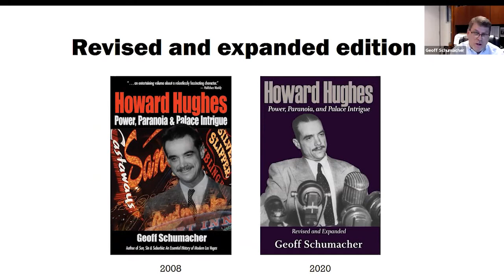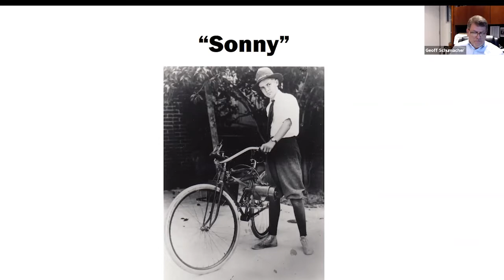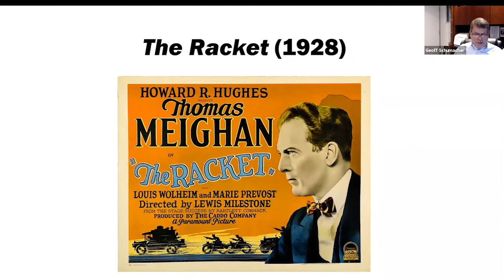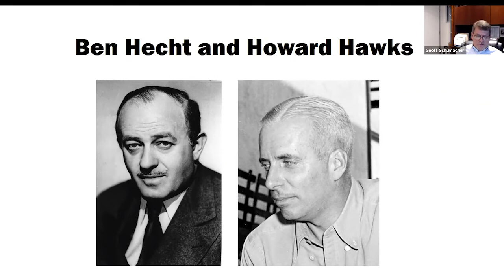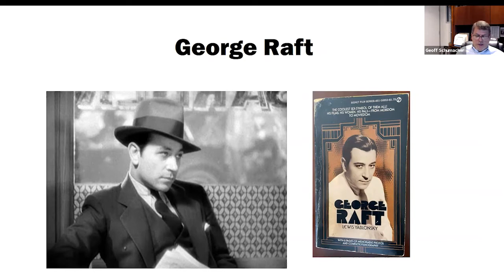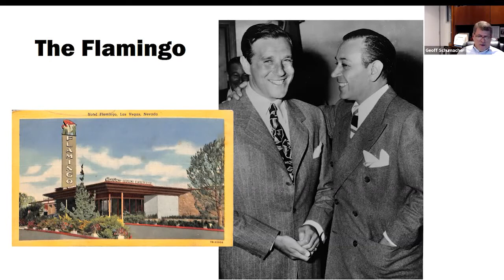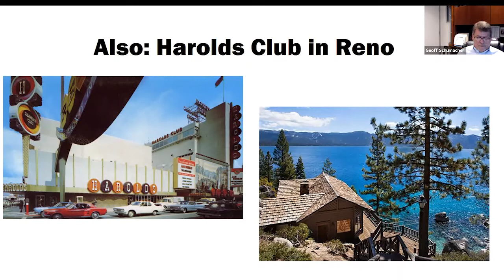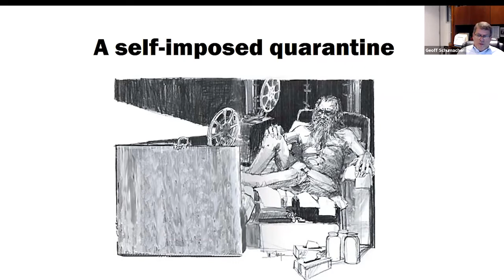Fact, Fiction, and Howard Hughes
Howard Hughes, one of the most intriguing and accomplished Americans of the 20th century, had a profound effect on Las Vegas. His investments during the 50s, 60s and 70s helped transform the city. But his secretive and reclusive nature has generated innumerable myths that obscure the true story. Geoff Schumacher, author of a new biography of the billionaire, explains how truth is stranger than fiction in the life of Howard Hughes.